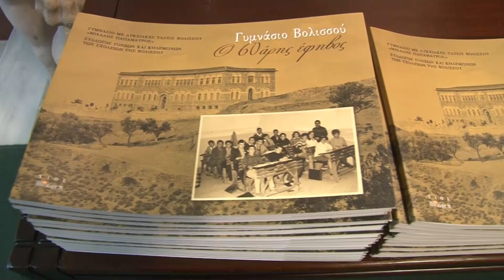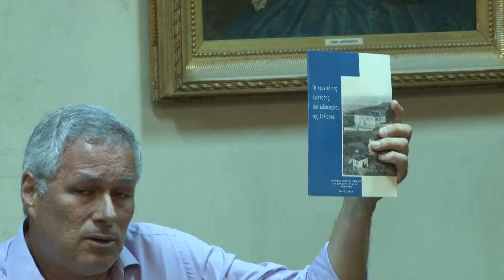Παρουσίαση του λευκώματος «Γυμνάσιο Βολισσού, ο 60άρης έφηβος» Βιβλιοθήκη"Κοραής" 2019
Αν σας άρεσε αυτό το βίντεο, κρατήστε την προσπάθεια ζωντανή!
Το γνωστό παγκοσμίως eBay Δώστε κίνητρο για περισσότερα τέτοια βίντεο.Ρίξτε μια ματιά στις παρακάτω προσφορές !
Crazy Sundays E Shop το γνωστό...
caffevolcano.com καφές σε κάψουλες συμβατές με Nespresso® και Dolce Gusto® μηχανές
Aegean Airlines ημερολόγιο χαμηλών ναύλων
ΒrandsGalaxy.gr το γνωστό Private Shopping Club στην Ελλάδα
24home.gr προϊόντα για το σπίτι
IANOS.GR βιβλιοπωλείο, CD και DVD, αντικείμενα τέχνης
ηλεκτρονικό κατάστημα της Μαστίχας Χίου και των προϊόντων της
Media Markt αλυσίδα ηλεκτρικών και ηλεκτρονικών ειδών
Plus4u.gr ηλεκτρονικό πολυκατάστημα Το κείμενο από τον "αστραπάρη".
Εκδήλωση για την παρουσίαση του λευκώματος «Γυμνάσιο Βολισσού, 0 60άρης έφηβος» διοργανώνουν, με αφορμή τα 60 χρόνια λειτουργίας του σχολείου, το Γυμνάσιο με Λυκειακές τάξεις Βολισσού «Μιχάλης Παπαμαύρος», ο Σύλλογος Γονέων και Κηδεμόνων των Σχολείων της Βολισσού, η Δημόσια Κεντρική Ιστορική Βιβλιοθήκη Χίου «Κοραής» και οι Εκδόσεις «άλφα πι».

Η εκδήλωση θα πραγματοποιηθεί την Τετάρτη 12 Ιουνίου 2019, στις 19.00, στη Βιβλιοθήκη «Κοραής».

Για το βιβλίο θα μιλήσουν ο φιλόλογος κ. Γιάννης Κουγιούλης, ο οποίος υπήρξε μαθητής του σχολείου και ο μαθηματικός κ. Πολύδωρος Στείρος, ο οποίος έχει διδάξει επί σειρά ετών στο Γυμνάσιο Βολισσού.

Κείμενα θα διαβάσει η φιλόλογος κ. Αγγελική Δρίτσα, η οποία έχει επίσης υπηρετήσει στο σχολείο, όπως και η φυσικός κ. Βάσω Μιχαλοπούλου η οποία θα συντονίσει την εκδήλωση.

Δώστε κίνητρο για περισσότερα τέτοια βίντεο.